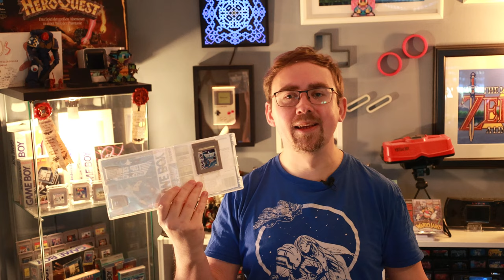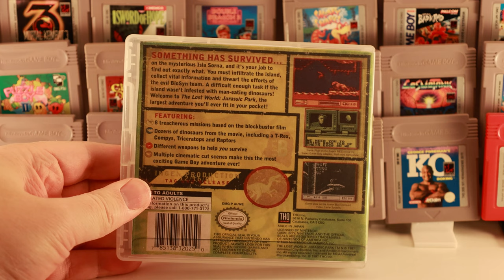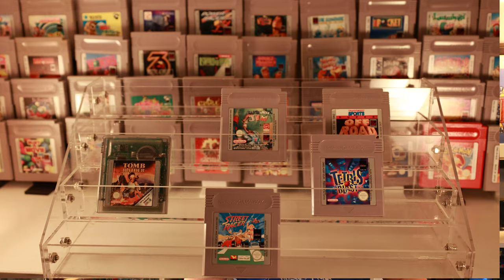Diese Hilfsmittel brauch jeder Gameboy Sammler!